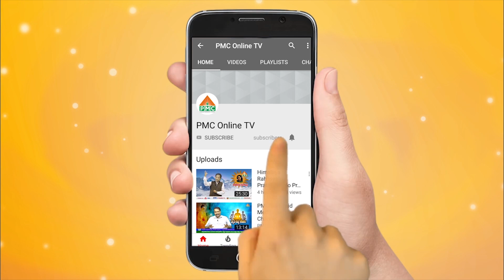Position Of Humans After Death I Atma Prayanam I Dr. Newton | Meditation In Telugu | PMC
Dr Newton is a well-known Spiritual guide and meditation expert. In this video he is explaining what are the experiences a soul face after death. He said if it is an advance soul then the soul vacates the body very easily. After the death the soul look at the body. He also sail if it a primary soul there is a clinging attached to the body, this soul leaves the body with Fear.